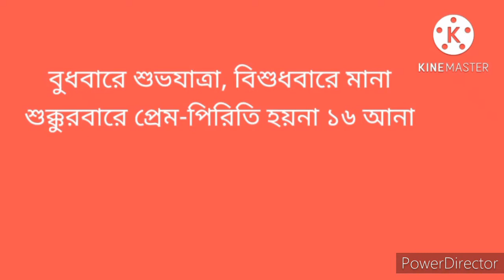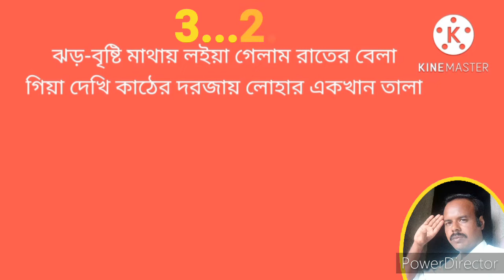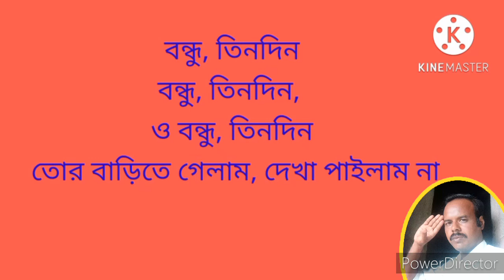বন্ধু তিন দিন তোর বাড়িতে গেলাম দেখা পেলাম না ক‍্যারাওক।